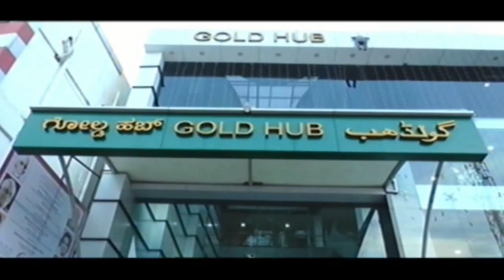ನೂತನವಾಗಿ ಸ್ಥಾಪಿತವಾಗಿರುವ ಗೊದ್ರೆಜ್ ಇಂಟಿರಿಯೊ ಶೋರೂಮ್‍ನ ಉದ್ಘಾಟನೆ